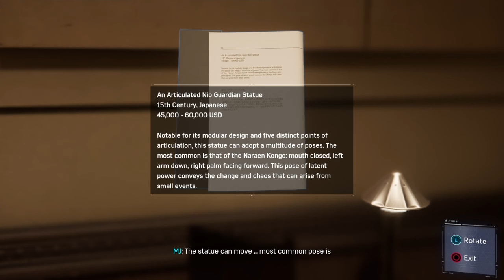Spider-Man StoryMode Gameplay Part 3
Gamertag - KID_ALERX29 or be.alerx